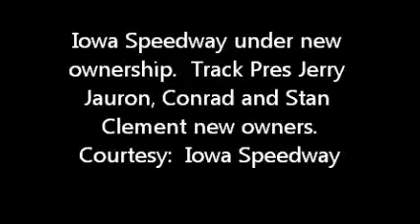Clement Family Buys Iowa Speedway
Track President Jerry Jauron and new owners Conrad and Stan Clement talk about taking over majority ownership of the Iowa Speedway